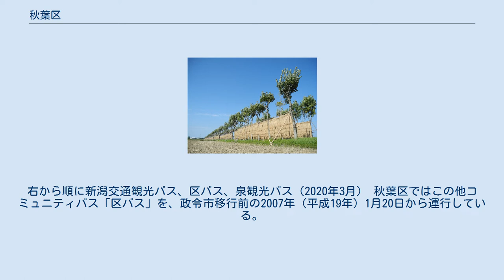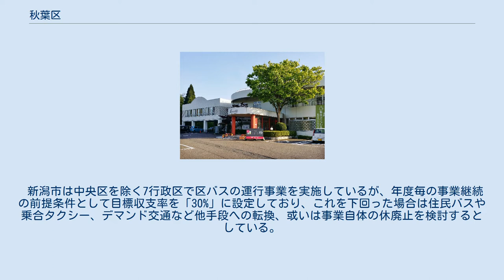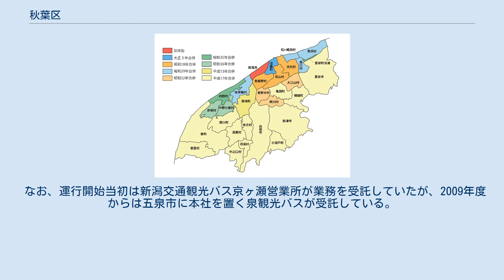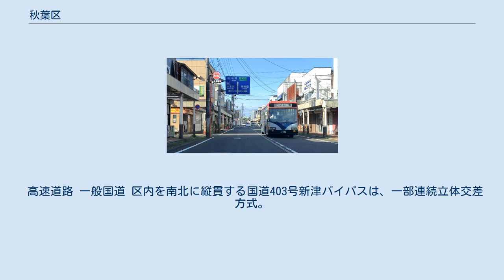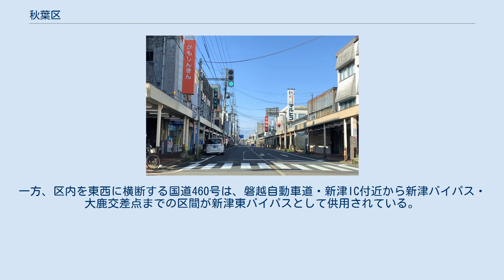秋葉区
秋葉区（あきはく）は、新潟市を構成する行政区のひとつ。
「花とみどりと石油の里・新津」「花と緑の小須戸」のキャッチフレーズを掲げる両地区で構成される。
 2005年の合併で新潟市に編入された旧新津市、小須戸町の領域で構成され、区役所は旧新津市役所の建物を使用している。
なお区域にはこの他、旧白根市域のうち信濃川東岸側の中州部分が含まれる。
 区域の南東方に丘陵が広がり、また新津・小須戸両地区とも古くから花卉栽培が盛んであることが「花とみどりの町」と呼ばれる所以である。
新津地区ではかつて原油が採掘され（詳細は新津油田を参照）、古くから鉄道の要衝でもあった。
一方、小須戸地区はかつて河川交通の要衝として栄えた。
鉄道に加え、国県道など幹線道路の経路上にあり交通の利便性が高い事などから、近年はベッドタウンとして宅地開発が続いている。
 区の南東方には新津丘陵（にいつ丘陵、秋葉丘陵とも呼ばれる）が広がる。
丘陵の周囲は平野部となっている。
区の東側には阿賀野川、西側には信濃川が、北側には阿賀野川・信濃川を結ぶ小阿賀野川が流れている。
また、区の中心部を南北に能代川と、同川の旧流路である新津川が流れている。
 区域全域および隣接する田上町北部に跨る半輪中地域は「新津郷」と呼ばれている。
 旧新津市の区域である「新津地区」と旧小須戸町の区域である「小須戸地区」で構成される。
区内の地域は、かつて河川交通が盛んだった時代に栄えた集落も数多く存在する。
なお、新津地区は区域が広大であるため、旧新津市の地区割りに準拠し、「新津地区」、「荻川地区」、「満日地区」、「小合地区」、「東部地区」、「新関地区」、「金津地区」として記載する。
 新津地区の地域 新津市街（新津本町） 荻川地区の地域 満日地区の地域 満願寺のはさ木並木（2013年9月） 小合地区の地域 東部地区の地域 新関地区の地域 金津地区の地域 小須戸地区の地域 小須戸市街 （町家が多く残る） 住居表示は、新津地区では新津中心部をはじめ地区内各所で実施されている。
小須戸地区では矢代田の松ヶ丘などごく一部で行われているに過ぎないが、小須戸中心部では「本町」「中央町」「鵜出古木（うでこき）」などといった通称地名が使われている。
 市制施行から現在までの合併の経緯 国の各機関が新津地区に置いている出先は、いずれも旧新津市の時代に設置されたものである。
新潟市への編入合併後も引き続き業務を行っており、省庁によっては秋葉区の他、旧中蒲原郡にあたる南区白根地区が担当地域に含まれる場合がある。
 秋葉警察署 新津郵便局 区内の主な病院は下記の通り。
新潟薬科大学 新津図書館と新津川遊歩道（2020年4月） 石油の世界館 文化・スポーツの文化芸術施設も参照。
 新潟市新津鉄道資料館 花の湯館 新津駅東口 新津車両製作所で製造された山手線用電車（E231系） 2003年（平成15年）暮れに橋上駅となった新津駅はJR東日本の3路線が乗り入れるターミナルで、新津は古くから「鉄道の街」として知られる。
区内には7つの駅があり、一部の駅にはパークアンドライド用の駐車場が設置されている。
 また新津駅構内西側には新津運輸区が設けられ、JR新潟支社管内の要衝として機能しているのに加え、駅南西側に所在する総合車両製作所新津事業所ではJR東日本を中心に鉄道各社の車両製造を手掛けている。
 路線バス 新津市街を走る新潟交通観光バスの路線バス（2020年4月） 秋葉区内を運行する路線バスは、新潟交通グループの新潟交通観光バスのほか、2019年7月に同社から路線を移管された泉観光バス、さくら交通が運行している。
秋葉区役所・新津駅東口を中心に、区内外各方面への路線が設けられている。
江南区を経由して新潟市中心部方面に至る2路線、新関を経由して五泉市に至る路線、新津駅到着後の回送運用を兼ねた京ヶ瀬営業所への路線、南区白根方面に至る2路線がある。
新津中心部を経由しない路線が1路線あり、区西部の信濃川右岸側、新潟県道1号新潟小須戸三条線を経由するS23系統（旧230系統・小須戸線）がそれに該当する。
 かつては万代シテイから酒屋・白根地区の大郷を経由して小須戸に至る路線、新津北部を循環する路線、新津地区北東部の七日町を回る路線、新津から阿賀野川沿いに新津地区南東部を経由して五泉市に至る路線なども運行されていたが、不採算のため1985年（昭和60年）以降相次いで廃止された。
この他、現S96系統にあたる旧920系統（二本木線）は一時期、荻...